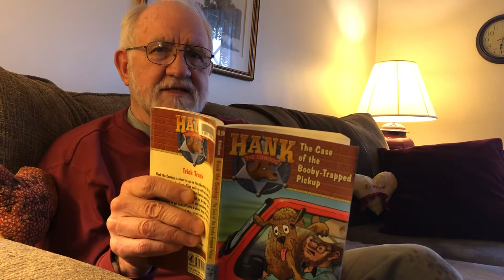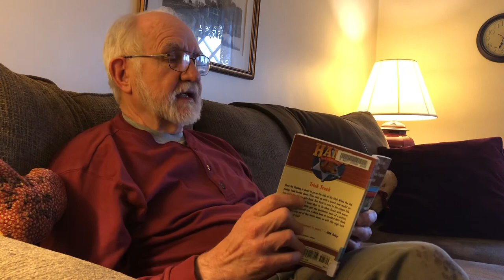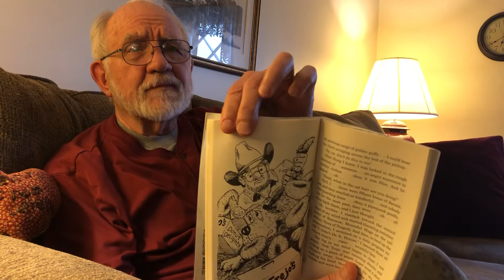Chapter 5 of Hank the Cowdog and The Case of the Booby-Trapped Pickup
Chapter 5, The Donut Fiasco. Hank and Drover discover something about the dog in the donut pickup truck beside them in town that makes Hank bold enough to, well, do something...